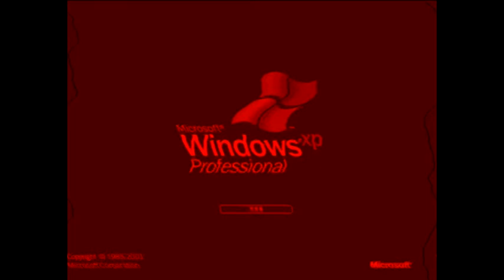4 New Effects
Blast Major
Windowsi3ds Major
X Has A Ghost
Derpy Major